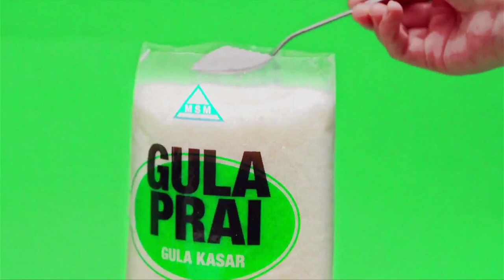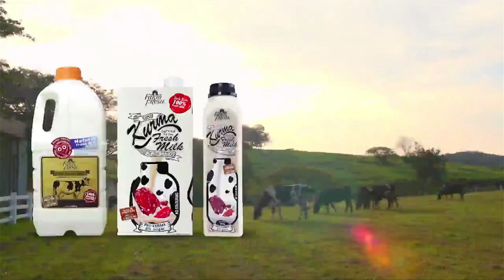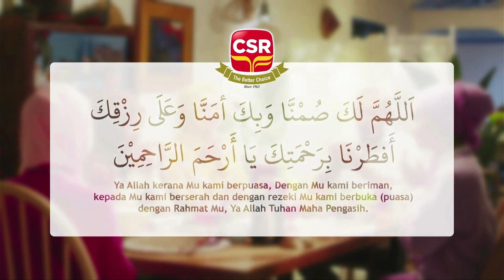Rehat iklan buka puasa TV3 (2022/1443H)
Dirakam melalui unifi TV.

Dalam turutan:

0:00 Kitsui Glow Sakura
0:10 Susu Tamar (kurma) Origina
0:20 Beras Jasmine Super 5
0:30 ASNB
0:40 Beras Era
0:50 Gula Kasar Gula Prai
1:00 Kinohimitsu
1:10 SelCare (Kerajaan Selangor)
1:20 Cuckoo
1:30 Lembaga Hasil Dalam Negeri
1:40 Farm Fresh
2:00 Saji
2:10 Milo
2:20 Nescafe
2:30 CSR (Central Sugar Refinery)